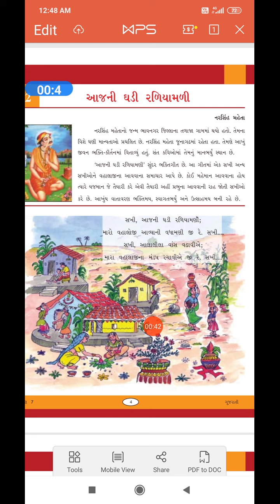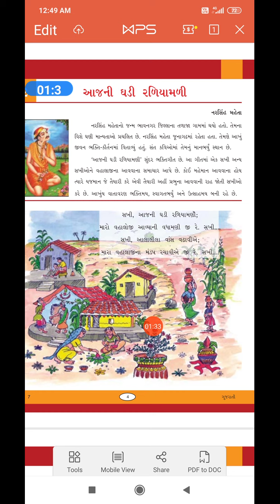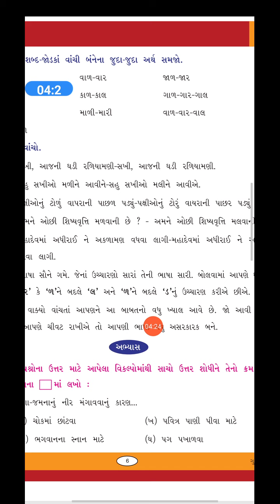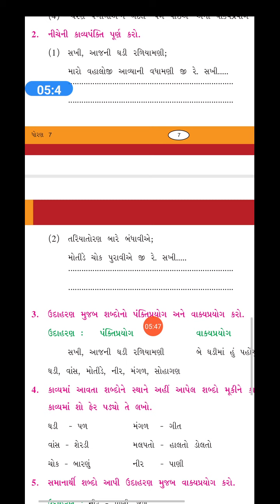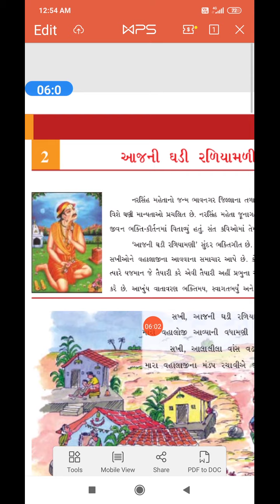ધોરણ ૭ વિષય ગુજરાતી પ્રકરણ ૨ ભાગ ૨ (કાવ્ય સમજુતી)